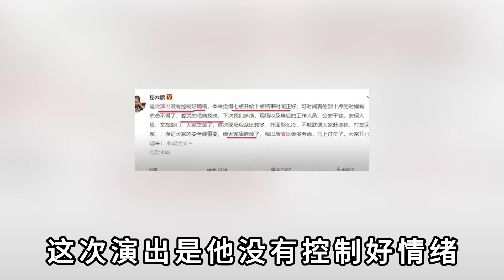岳云鹏最屈辱的时刻，怒扔话筒下台